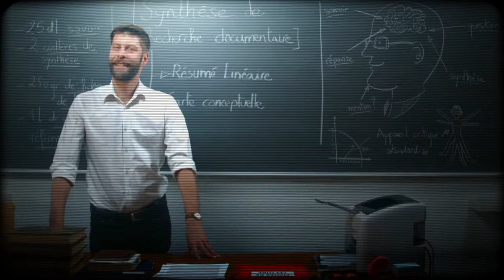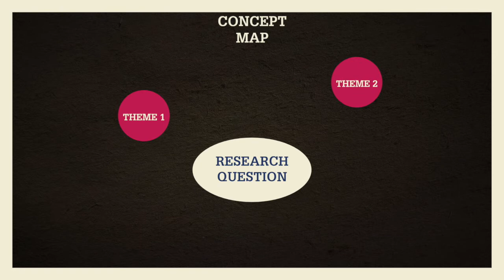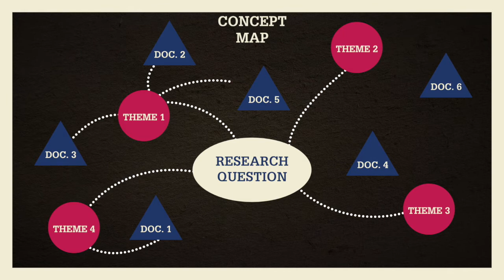Techniques for organizing and collating research results